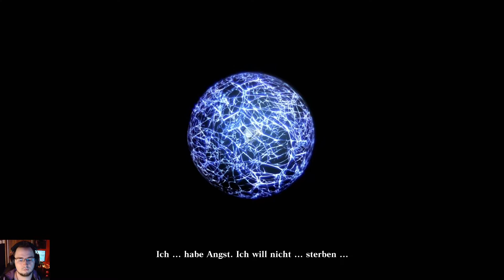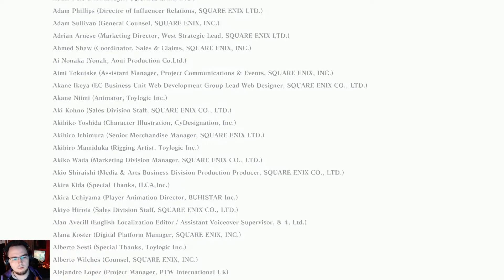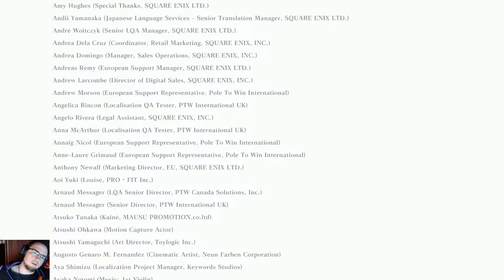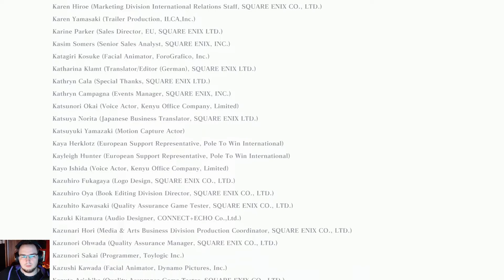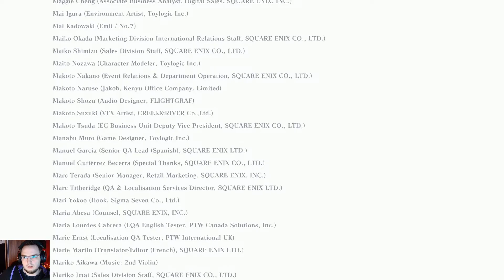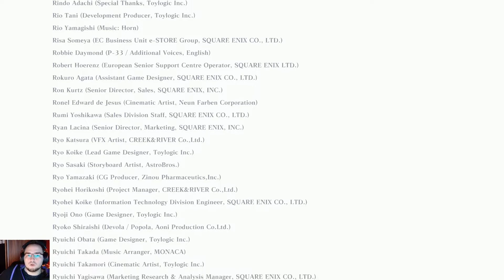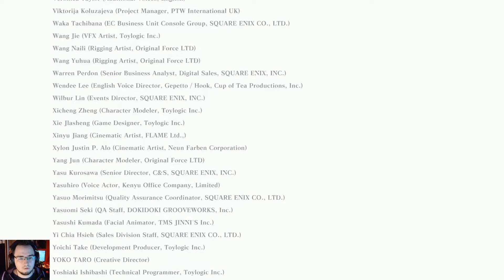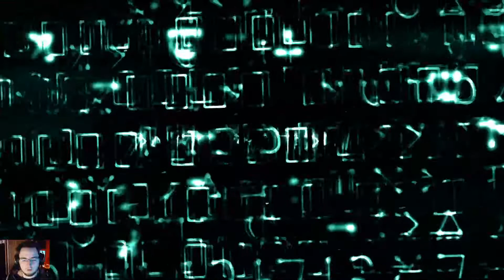NieR Replicant | 92 | Nachhallende Erinnerungen (Ende B)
Let's Play NieR Replicant Gameplay Deutsch German

-NieR Replicant-
Genre: Action, Rollenspiel
Entwickler: Square Enix, Toylogic Inc.
Publisher: Square Enix